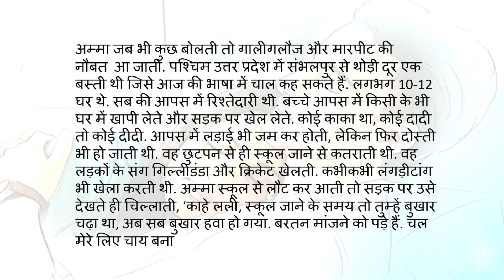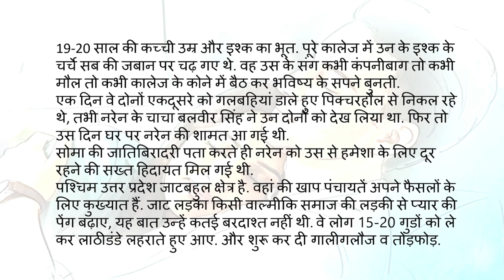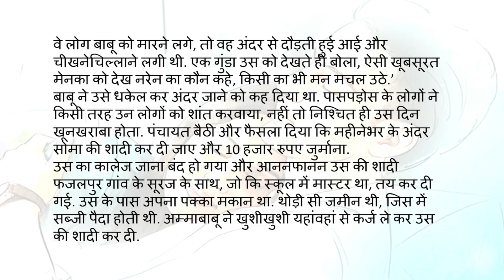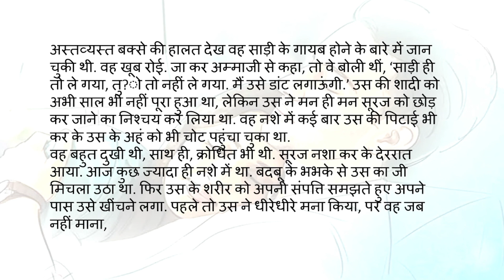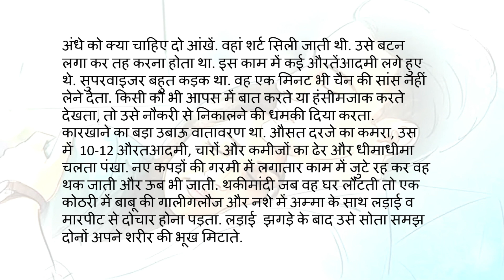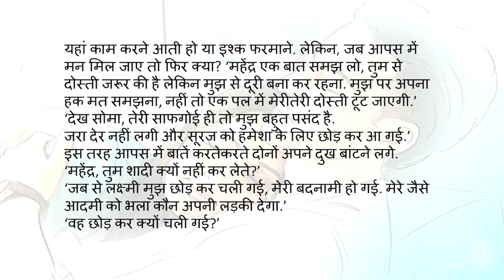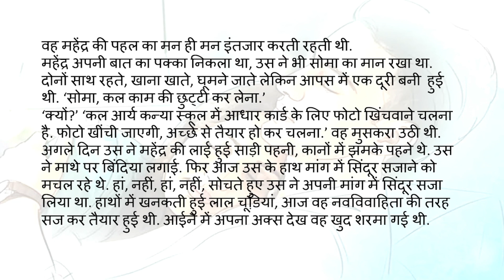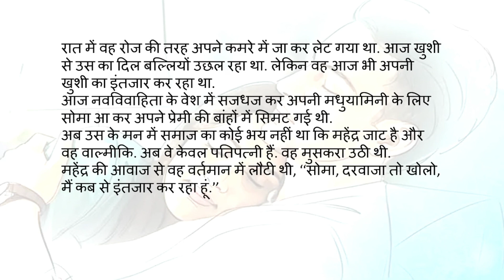इंतजार: क्या अकेलेपन को दूर कर पाई सोमा/Hindi Story